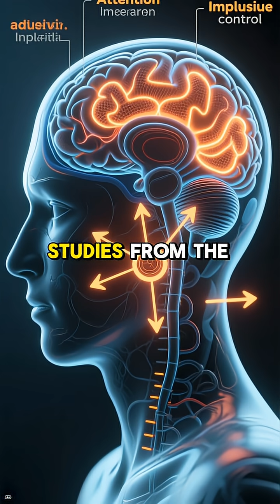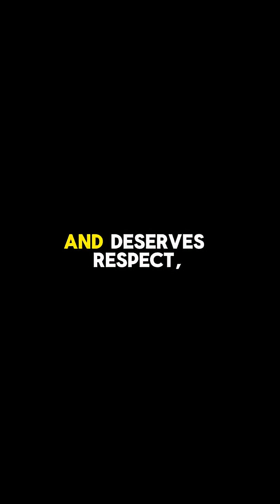ADHD EXPLAINED SIMPLY by SCIENCE 🧠 What is Meaning of Adult Attention-Deficit Hyperactivity Disorder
🧠 Attention-Deficit/Hyperactivity Disorder (ADHD) Explained
Attention-Deficit/Hyperactivity Disorder (ADHD) is a common, chronic neurodevelopmental disorder characterized by persistent patterns of inattention and/or hyperactivity-impulsivity that interfere with functioning or development. It is not simply an issue of misbehavior or lack of discipline; rather, it is a condition rooted in differences in brain structure and function, particularly in the areas responsible for executive functions like planning, organizing, regulating emotions, and controlling impulses. ADHD is categorized into three main presentations: Predominantly Inattentive Presentation (difficulty focusing, forgetfulness, poor organization), Predominantly Hyperactive-Impulsive Presentation (excessive restlessness, difficulty waiting turns, interrupting others), and Combined Presentation (displaying symptoms of both). While ADHD is typically diagnosed in childhood, its effects often persist into adulthood, manifesting as difficulties with time management, emotional dysregulation, and maintaining focus in work or relationships. Effective management involves a multimodal approach that includes behavioral therapy, psychoeducation, lifestyle adjustments, and, often, medication (stimulants or non-stimulants) to help regulate the brain chemistry involved in attention and impulse control.